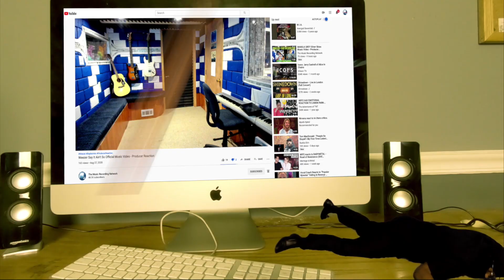MESHUGGAH - Bleed - Producer Reaction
Category
Entertainment
Music